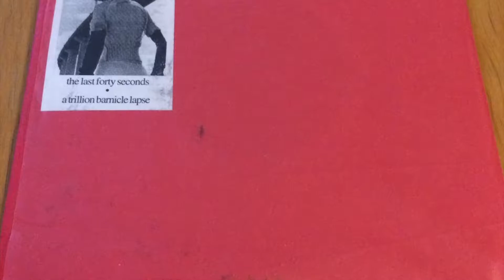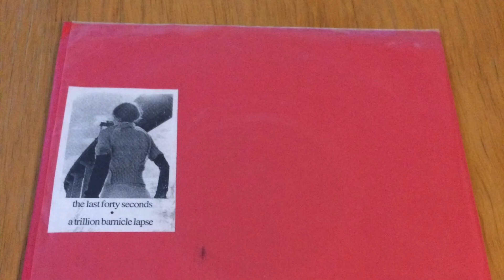A Trillion Barnacle Lapse Split 7" Track 3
Track 3 off The Last Forty Seconds/A Trillion Barnacle Lapse Split 7" released on Pretty In Pink Records